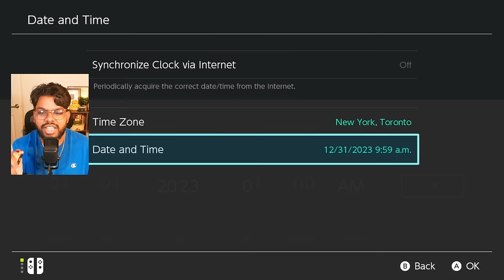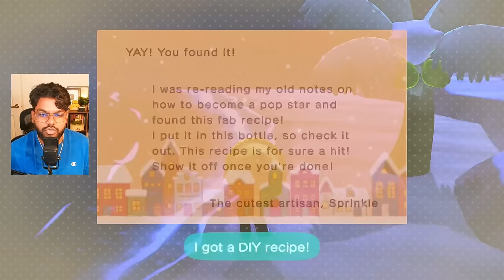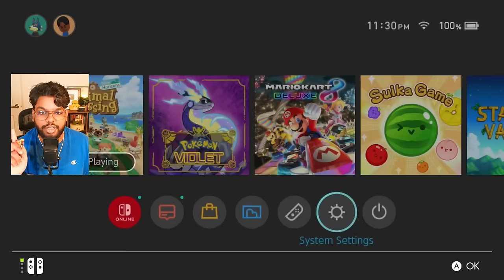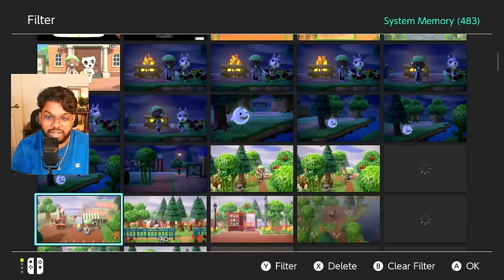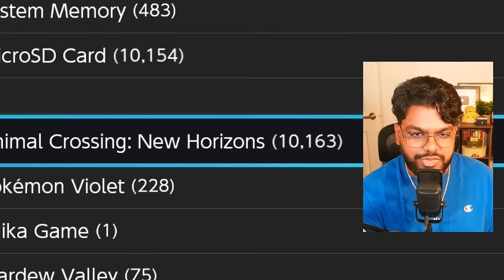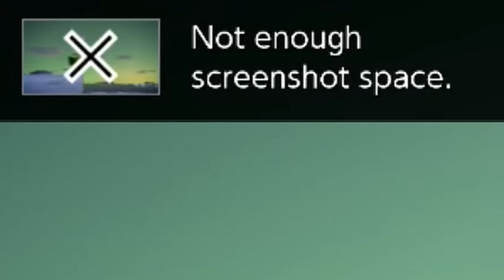The Final Animal Crossing Video... of 2023 ;)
BYE 2023, hope 2024 is even better... and gayer.

CODES USED:
~ wooden deck, white newspaper, tatami mat, blue tiles, dirt trails and stepping stones by origo_ali: MA-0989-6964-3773
~ cardboard box, worn out newspaper, cement walls, crosswalk, tiles: MA-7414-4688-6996

if ur reading this, comment "butterbean" (you won't get anything in return except for my approval)